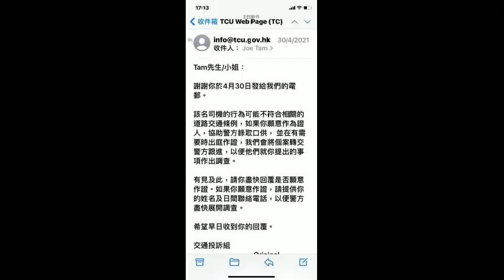車CAM頭條 - 片主已作交通投訴加1823，Tesla塞住上落客入口，最後直情閘停片主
轉自：譚加熾

部份影片收集自各種渠道，如有侵權，請聯繫刪除。